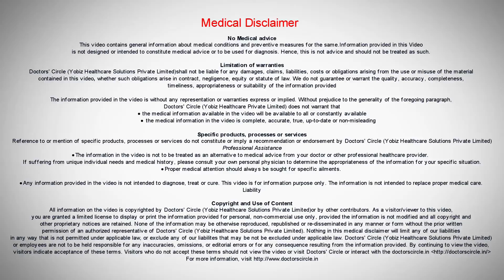Burning,swelling in corner of lips with energy drinks & air freshners - Dr. Mohammed Fayaz Pasha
The burning or the swelling which happens in the corner of the mouth. We generally term into a specific problem or condition called as angular chelitis, which is generally seen in many conditions. Yes, sometimes the intake of these energy drinks or any other aerated drink or something like that may cause irritation and may increase the swelling, the burning or the cracking or the soreness, the inflammation and sometimes even bleeding in the corner of the moth there are many reasons why this angular chelitis can happen. It may be due to candidial infection or bacterial infection that results from the bad oral hygiene and the drooping saliva. Generally we see these in children and adults and also we see in some edentulous patients. There are no proper lip support which will lead to the drooping of lips which lead to this kind of conditions. Treatment wise most of the cases in theses conditions heal by themselves but we do prescribe for some oral and topical antiseptic creams and if it is fungal infection, then antifungal creams and also we advise for a good oral hygiene, sometimes emollient creams, and over a period of time these kind of problems can cure very successfully.